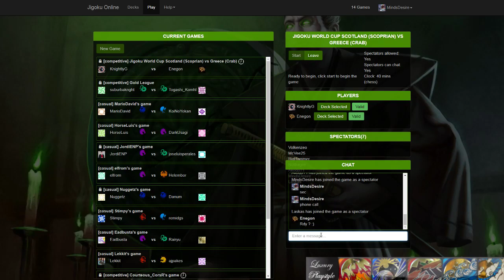2020 L5R World Cup Rd2 - Scotland (Thenon) Scorp vs Greece (Enegon) Crab